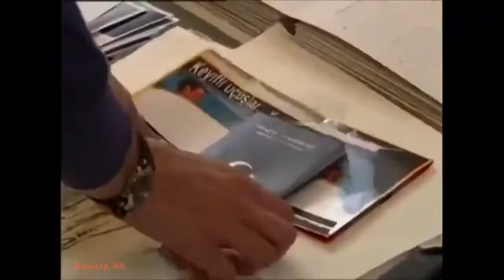GÜMÜS 189/9- La más hermosa história de amor. Activa la campana para recibir los nuevos videos.